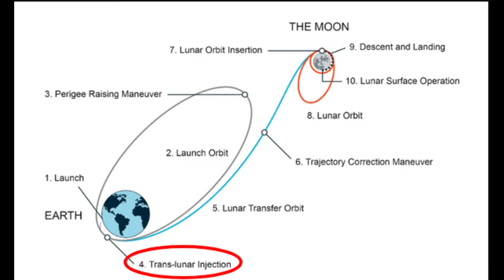Luz Misteriosa Vista no Céu Do Brasil - FOGUETE MARCH 5 CHANG'E-5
Imagens: CCTV / CGTN

Um objeto estranho foi visto no céu do Norte e Nordeste do Brasil.
Saiba a realidade por trás deste acontecimento.